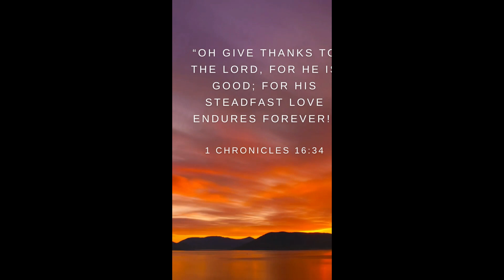Bible verse and qoutes for everyday life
1 Chronicles 16:34

“Oh give thanks to the Lord, for he is good; for his steadfast love endures forever!”